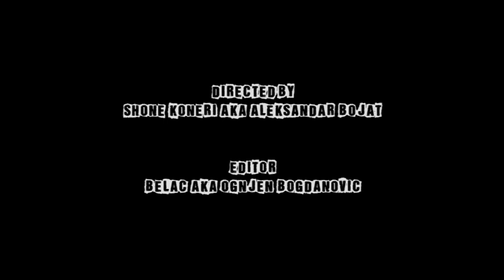Mladen Bojinović - Dugi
Directed By
Shone Koneri aka Aleksandar Bojat

Editor
Belac aka Ognjen Bogdanović